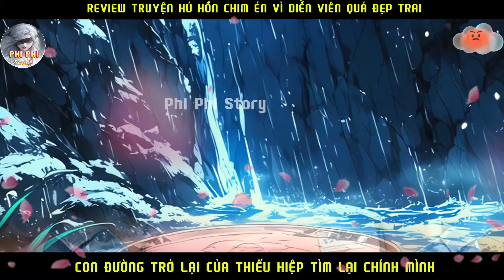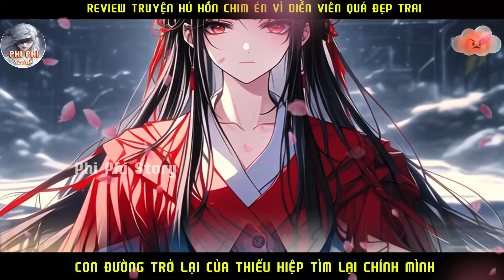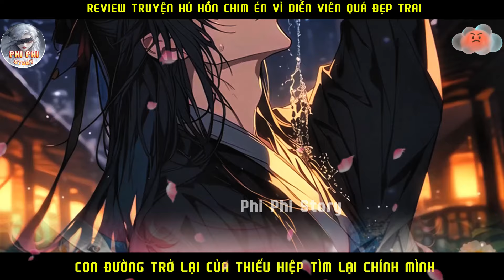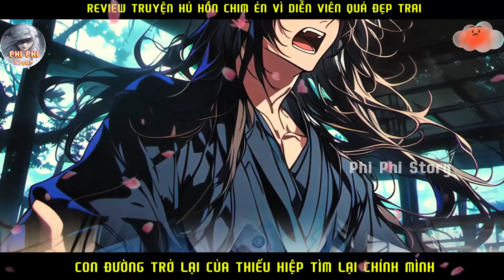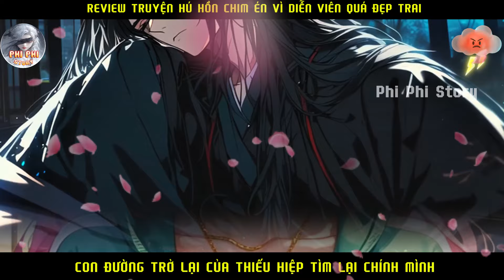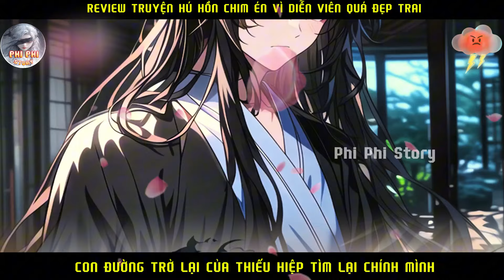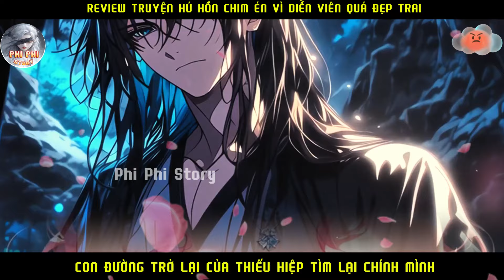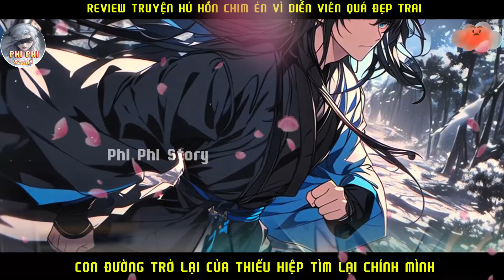XUYÊN KHÔNG THÀNH CÔNG HÀNH TRÌNH LỘT XÁC CỦA THIẾU HIỆP GÀ MỜ TỪ PHẾ NHÂN ĐẾN BÁ CHỦ GIANG HỒ| FULL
Nội Dung :XUYÊN KHÔNG THÀNH CÔNG HÀNH TRÌNH LỘT XÁC CỦA THIẾU HIỆP GÀ MỜ TỪ PHẾ NHÂN ĐẾN BÁ CHỦ GIANG HỒ| FULL